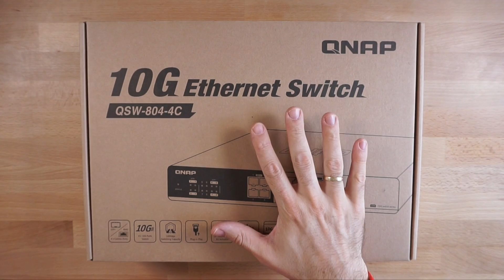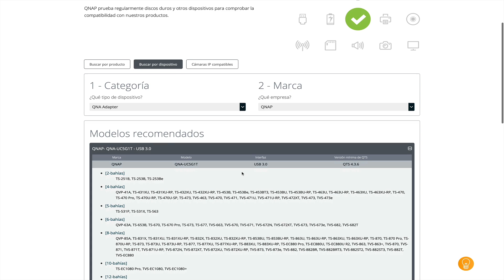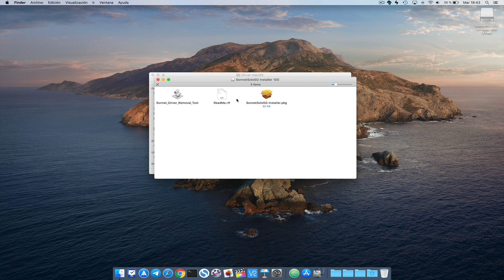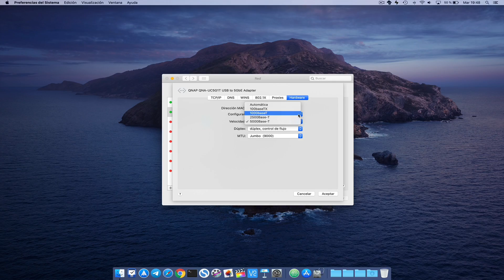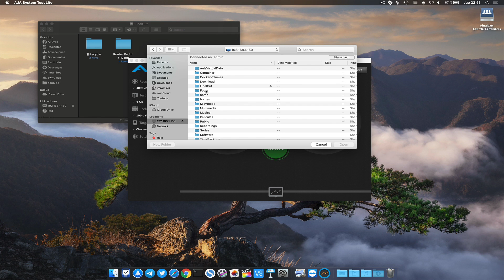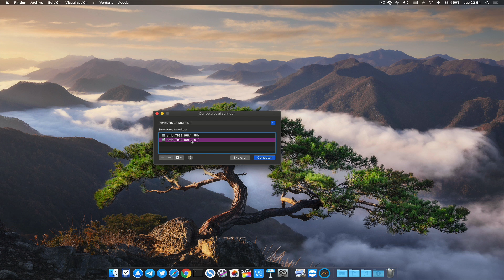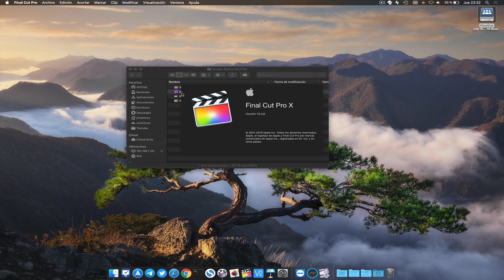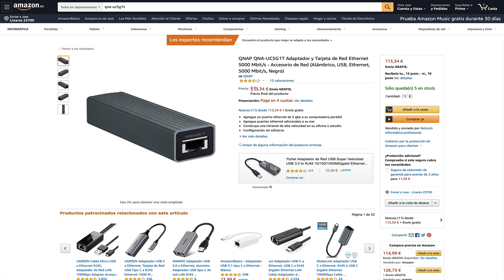Aumento hasta 5 VECES la VELOCIDAD de mi CONEXIÓN de RED gracias al ADAPTADOR QNA-UC5G1T de QNAP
La manera de multiplicar por cinco la velocidad de red de casa/oficina no es tan difícil. En este nuevo vídeo os comento la forma de hacerlo con el adaptador QNA-UC5G1T de QNAP.

🛒 Compra en Amazon
💰 Precio: 114€